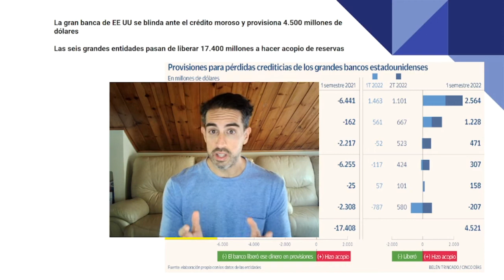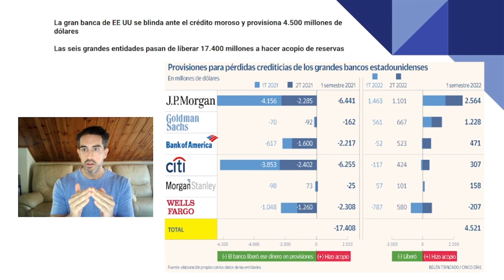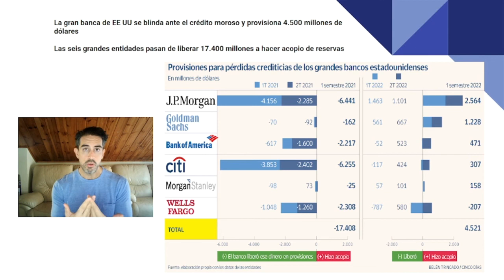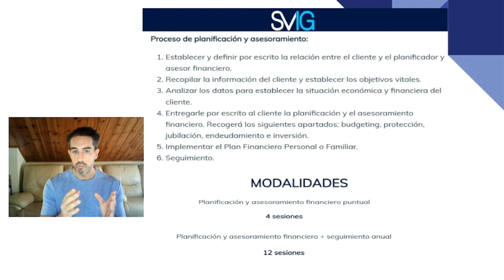Los grandes bancos de EEUU provisionan pérdidas, ¿Porqué lo hacen?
Aunque creas que esta noticia no tiene importancia, la tiene, porque a titulo de cada ciudadano y familia, le da pistas de que tiene que hacer con su economía domestica.

Te lo explico en el video y te ayudo a que encuentres soluciones.